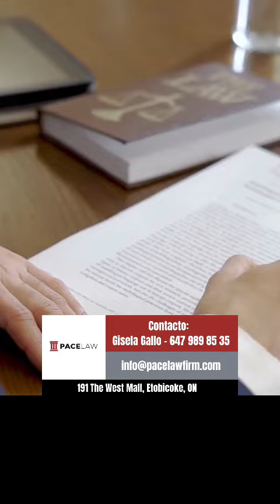Compensación por lesiones en Canadá